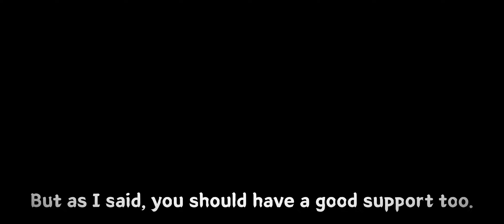What is the best Lunox Shar squad? [Mobile Legends : Adventure]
record on server 69001

Size : 2340*1080
0:00 #0 intro
0:42 #1 vs Martial squad
1:37 #2 vs CC & Damage
2:11 #3 vs LSA + Silvanna & Shah Torre
2:52 #4 vs LSA + Shah Torre & Yu Zhong
3:47 #5 vs LSA + Alice + Xeno
4:18 #6 vs Wannox + M.Layla + Angela + Atlas
5:20 #7 vs Akashic + Shar + Angela + Nana + X.Borg